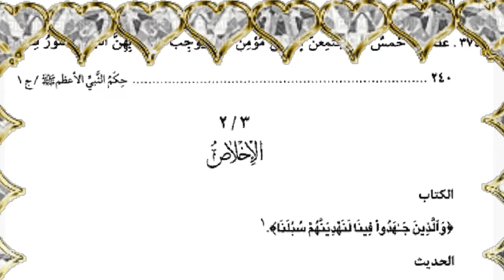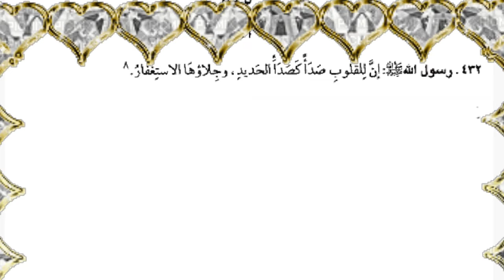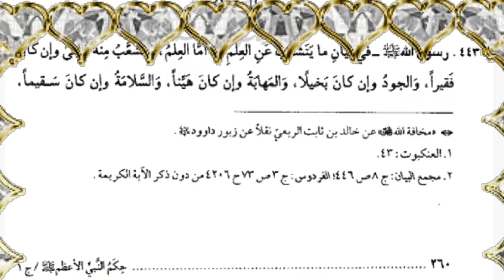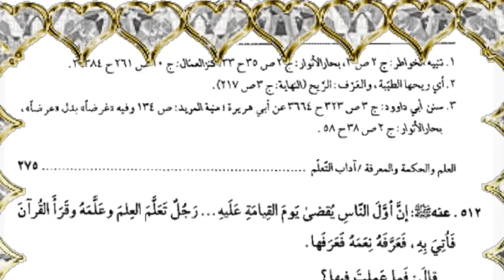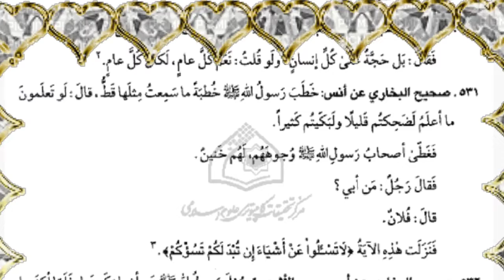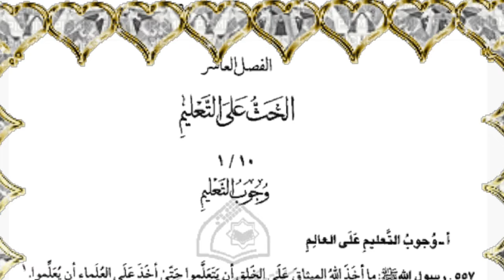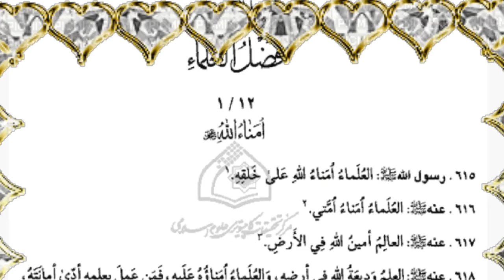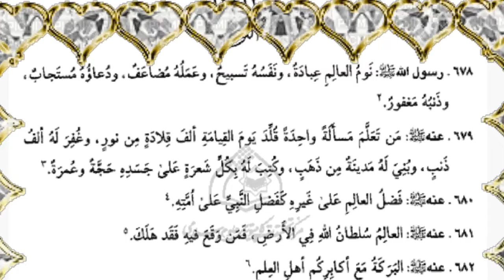كتاب حكم النبي الأعظم6 - المجلد1 - القسم الأول - يتبع الباب الثاني العلم والحكمة ص240 إلى 315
➡التالي▶
↩السابق◀
الكتاب : حكم النبي الأعظم صلى الله عليه وآله وسلم
تأليف وجمع : الشيخ محمد محمدي الريشهري
بمساعدة: نخبة من المحققين
الناشر: دار الحديث للطباعة والنشر والتوزيع
الطبعة: الأولى